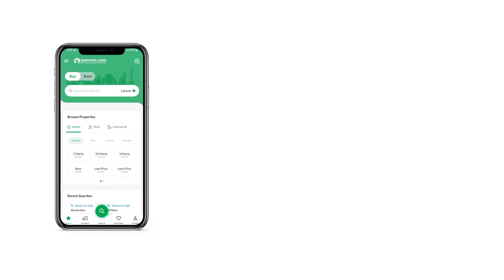125 SQYD RESIDENTIAL PLOT FOR SALE IN PUNJABI SAUDAGAR CITY SCHEME 33 KARACHI